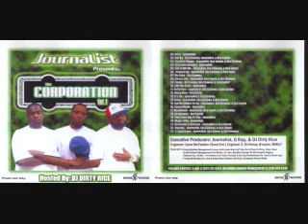JOURNALIST AND THE CORPORATION - THE CORPORATION VOLUME 1 - 2003 - SCARY MOVIE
JOURNALIST AND THE CORPORATION - THE CORPORATION VOLUME 1 (HOSTED BY DJ DIRTY RICE) 2003